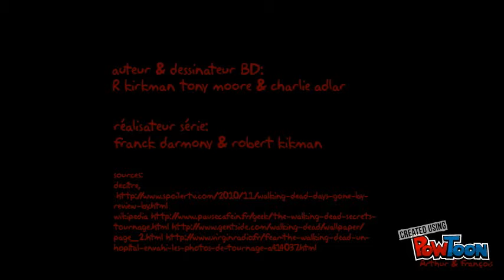Walking Dead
booktrailer-- Created using PowToon -- Free sign up -- Create animated videos and animated presentations for free.  PowToon is a free tool that allows you to develop cool animated clips and animated presentations for your website, office meeting, sales pitch, nonprofit fundraiser, product launch, video resume, or anything else you could use an animated explainer video. PowToon's animation templates help you create animated presentations and animated explainer videos from scratch.  Anyone can produce awesome animations quickly with PowToon, without the cost or hassle other professional animation services require.